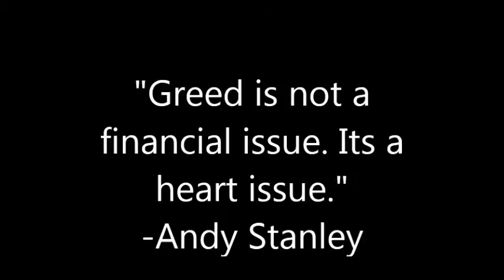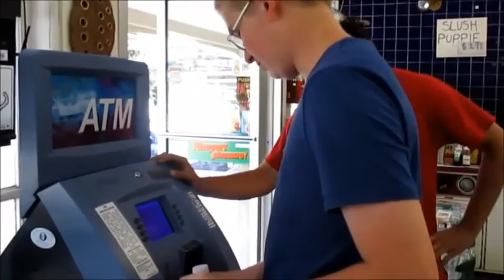American Greed | Personal Finance Movie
A movie on how crime never pays